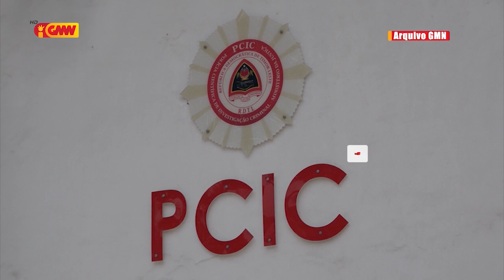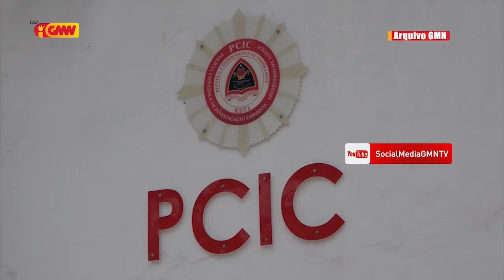Fundasaun Mahein la aseita PSIK kaer kilat tanba Dupla Instituisaun ne'ebé ejiste ona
Fundasaun Mahein la aseita PSIK kaer kilat tanba Dupla Instituisaun ne'ebé mak iha ona hanesan PNTL